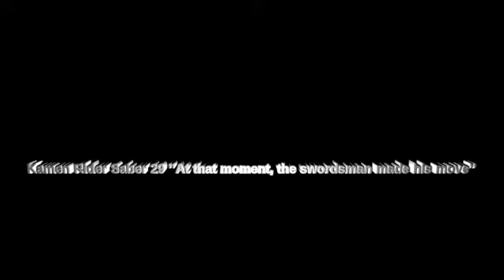tokusatsu roundup 3-9 april 2021